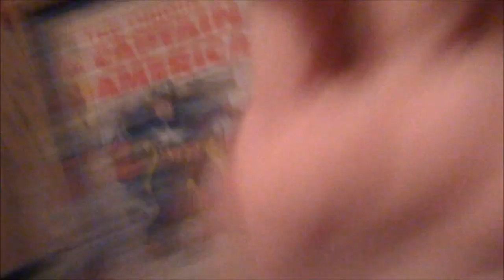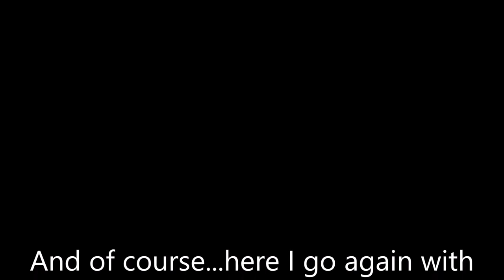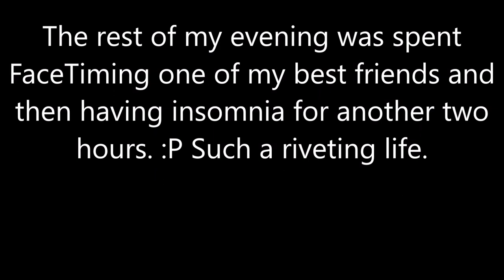Results From Bloodwork (6-27-17)